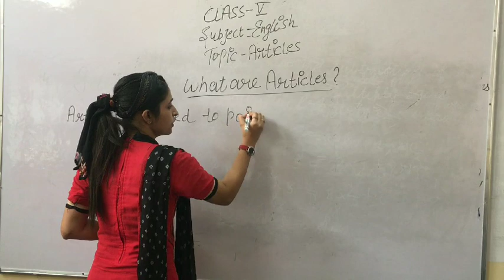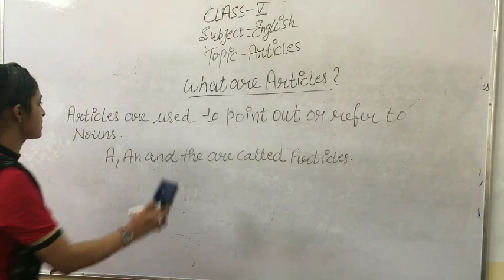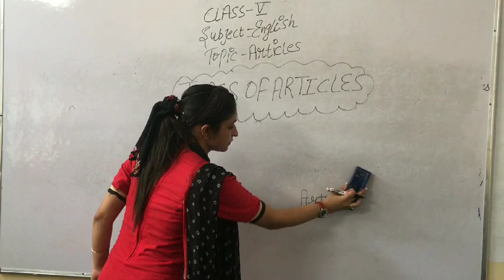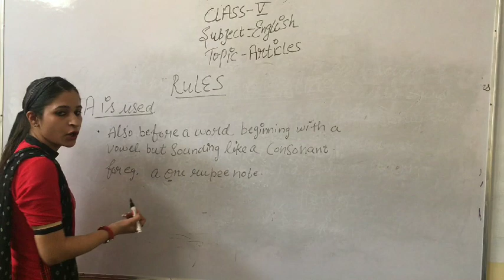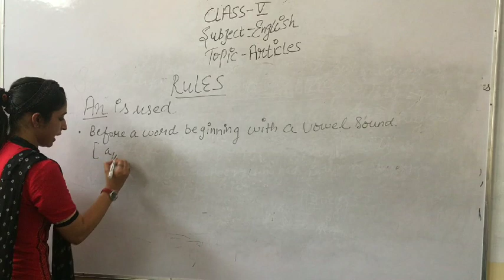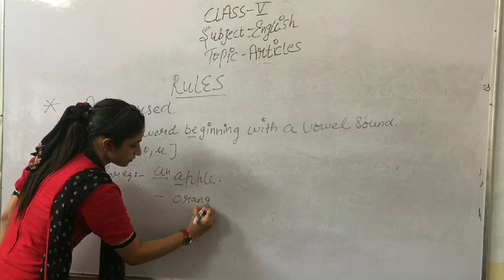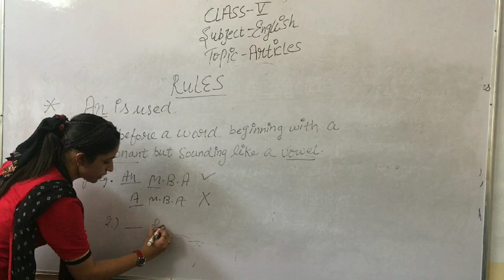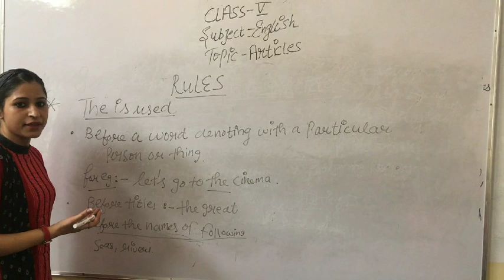Articles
class 5th English    by Priya Mam